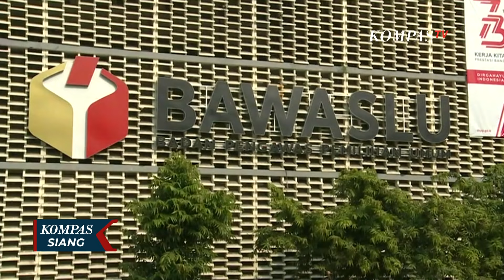Anies dan Ganjar Dilaporkan ke Bawaslu Terkait Debat Ketiga Capres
KOMPAS.TV - Pelaporan pada Bawaslu dilakukan oleh kelompok pendekar hukum pemilu bersih yang melaporkan capres nomor urut 1 Anies Baswedan.

Anies dilaporkan atas pernyataannya dalam debat hari minggu berkaitan dengan kepemilikan lahan capres nomor urut 2 Prabowo Subianto.

Menanggapi laporan ini, Bawaslu menyebut akan segera melakukan kajian. Tak hanya Anies capres nomor urut 3 Ganjar Pranowo juga dilaporkan ke Bawaslu karena dianggap menyerang Prabowo saat debat ketiga.

Laporan ini disampaikan oleh organisasi yang mengatasnamakan advokat pengawas pemilu. Pelapor menyebut dasar pelaporannya terkait permintaan pada Prabowo untuk membuka data terkait pertahanan.

Baca Juga Pidato HUT ke-51 PDIP Megawati Singgung Sejumlah Hal di